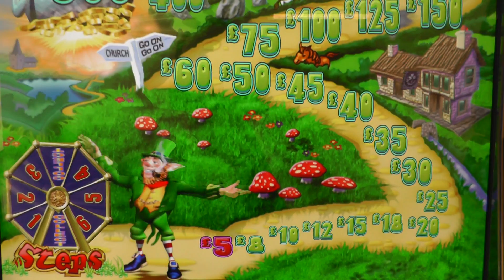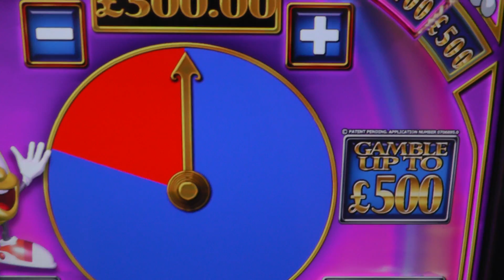Rainbow Riches "Road to Riches" and a PIE gamble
5 leps and a gamble, surely a Jackpot :-)  ??  if only hey!